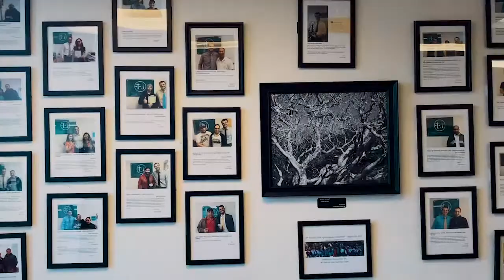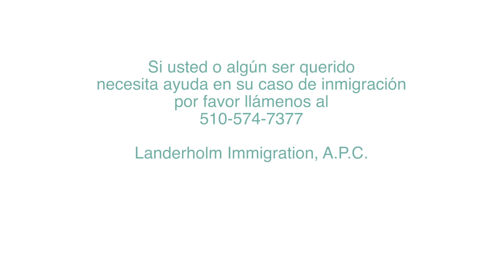Invitación al Elite Immigrant Mastermind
En Landerholm Immigration, A.P.C., nuestro equipo de abogados calificados y experimentados está completamente familiarizado con los problemas complejos y, a menudo, confusos con los que los inmigrantes deben lidiar mientras intentan navegar por el sistema de inmigración de los Estados Unidos. Aunque los oficiales de inmigración y de la patrulla fronteriza pueden ser duros y las personas pueden abusar de los inmigrantes sin ningún motivo, los compasivos abogados de nuestra firma cuentan con los recursos legales que necesita de su lado para perseguir su Sueño Americano y construir una vida mejor para usted y su familia.

Manejamos una amplia gama de casos de inmigración, que incluyen:

Defensa de deportación
Nuestros abogados profesionales lucharán para que usted o su ser querido no sean detenidos. Sabemos lo estresante y frustrante que puede ser si se enfrenta a la deportación. Cuando nos elija para manejar su defensa de deportación, lo ayudaremos a tomar decisiones bien informadas sobre su futuro y lo mantendremos informado durante cada etapa del proceso.

Visas y tarjetas verdes (green cards)
Obtener la tarjeta de residencia o visa correcta que se necesita para vivir y trabajar legalmente en los Estados Unidos puede ser un desafío sin la asesoría de un abogado experto. Ya sea que necesite solicitar un ajuste de estado porque se casó o desea convertirse en ciudadano naturalizado, Landerholm Immigration, A.P.C puede diseñar una estrategia legal personalizada para ayudarlo a lograr sus objetivos.

Asilo
Las personas que vienen a los EE. UU. Para solicitar asilo buscan protección contra la persecución en otro país. Los inmigrantes elegibles para recibir asilo en los EE. UU. deben demostrar que tienen un "temor fundado" a la persecución si regresan a su país de origen. Landerholm Immigration, A.P.C., se enorgullece de ayudar a sus clientes a buscar asilo en los Estados Unidos. Llámenos hoy antes de comenzar el proceso de asilo para que podamos analizar todas sus opciones.

Si usted o un ser querido enfrentan algún tipo de problema de inmigración, nuestros abogados de inmigración con experiencia en Oakland pueden ayudarlo a usted y a su familia a resolverlo. Concentramos nuestros esfuerzos en la ley de inmigración, específicamente la defensa de deportación, y sabemos cómo obtener resultados.